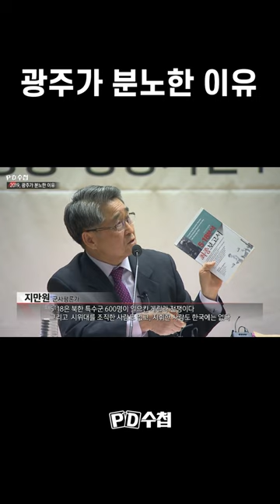[PD수첩] 2019, 광주가 분노한 이유